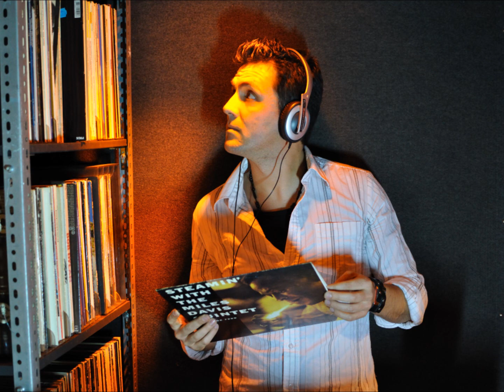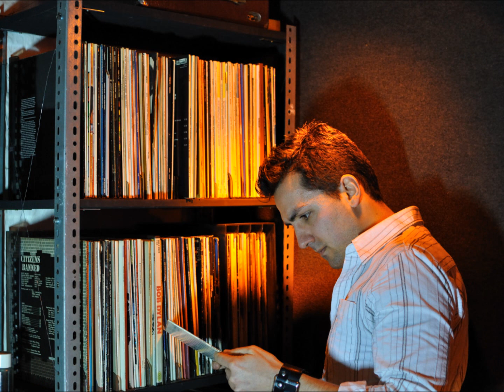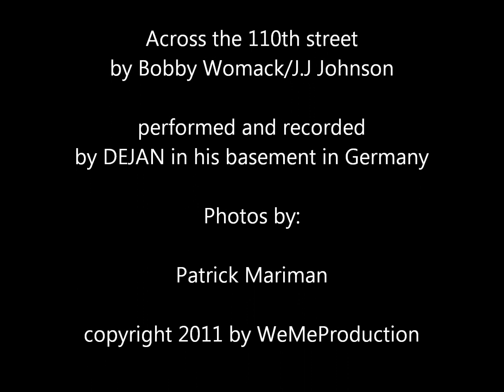Photo shooting DEJAN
Me and Patrick, a friend of mine, made a photo shooting last sunday in Februar 2011.
Dejan